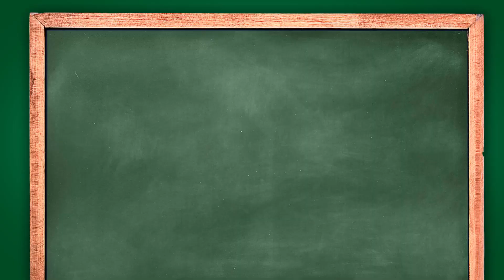CASA CRAI 3 | Comico Tipico - Sicilia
A suon di proverbi oggi scopriamo le tipicità della Sicilia, dove il cibo è uno degli argomenti di conversazione preferiti. Guarda la nuova puntata di CASA CRAI 3!